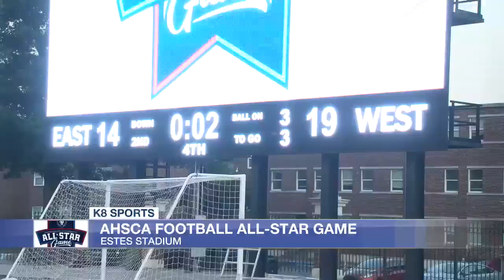West beats East in 2024 AHSCA Football All-Star Game